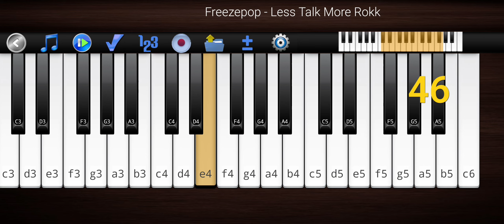Freezepop - Less Talk More Rokk by the Piano 🎹.